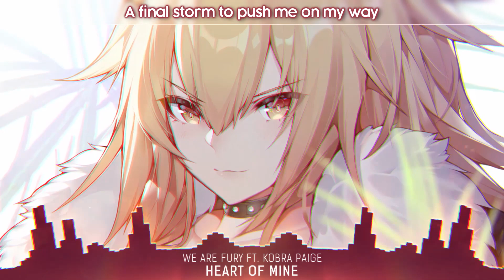Nightcore Heart of Mine WE ARE FURY ft Kobra Paige Lyrics